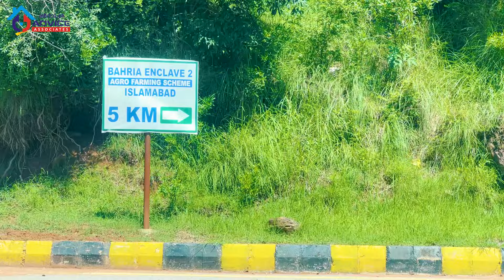Bahria Agro Farms Islamabad | Bahria Farm Houses Islamabad | Latest Update 2024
In this Video I'll talk about Bahria Agro Farms Islamabad | Bahria Farm Houses Islamabad | Latest Update 2024
For Further details Contact Habib Elahi at 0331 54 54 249

Advice Associate Real Estate Consultant Marketing is your trusted no 01  solution for all Real Estate problems, we are providing our top class services in the property business for the last 23 years in major cities of Pakistan like Lahore, Faisalabad, and Rawalpindi, Islamabad. Many of our overseas clients are from across the globe especially from Saudi Arabia (KSA), United Arab Emirates UAE (Especially Dubai), Switzerland, Spain, South Korea, Kuwait, Qatar, United Kingdom (UK), Germany, Norway, Canada, Unites States of America (USA) and Australia prefer us due to our transparent deals and honest opinion which satisfies our valuable clients. We offer real estate consultancy services in Faisalabad, Lahore, Islamabad (CDA) & Rawalpindi (RDA) sectors, and Housing Societies for residential and commercial real estate projects.